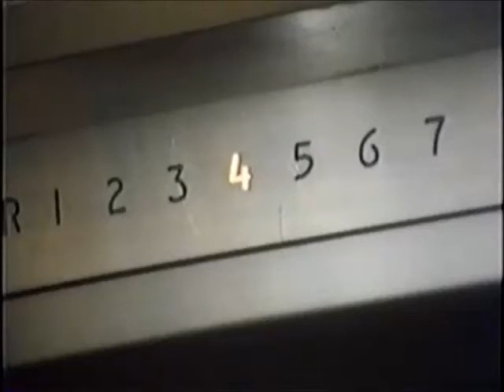Paula Elser as Debbie